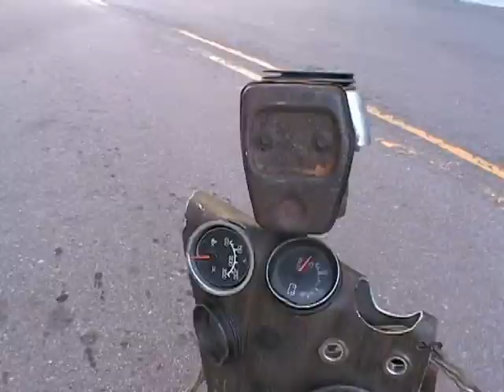Zenotopia- Hydrant Hydra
Rough cut sequence of an incomplete project. Created without the use of 3D software. Hydrant Hydra is composed of hundreds of nested video clips coordinated by expression scripting in After Effects. for behind-the-scenes cut

Chas Llewellyn- 2009